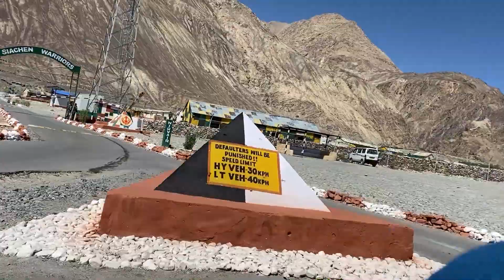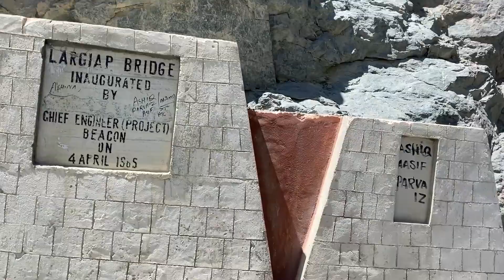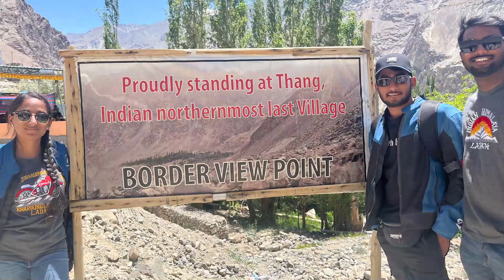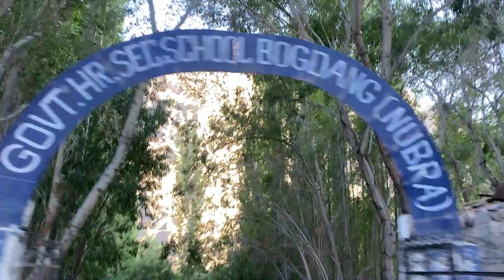LADAKH | Day3 | Thang - The Last Village of India | Hedonist Pilla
Welcome to my World, A mixture of all spices, shapes, textures, sizes, sounds, customs, flavors and feelings.

In this Video, i tried showing you our bike ride experience from Hunder to Thang (The last village of India)

Hit LIKE button if you really feel like,
SHARE the video to share the content
COMMENT down if you would like to ask/tell me something
(Note: Before commenting anything negative or inappropriate, always keep in mind there's something called "Cyber Crime")